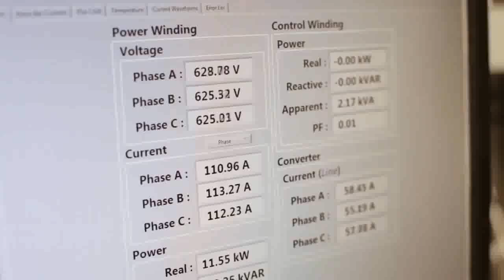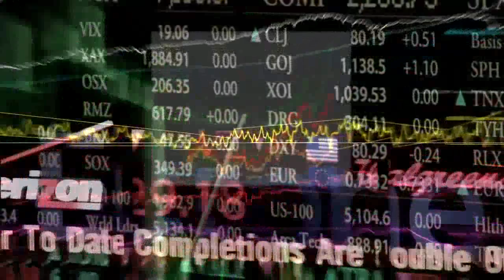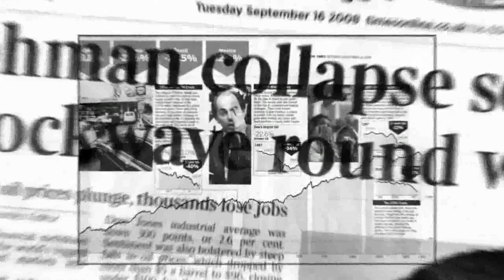Calculus Through Applications | Promo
كورس فى مادة Calculus - مدخل تطبيقى - فى الدوال والتفاضل والتكامل والمعادلات التفاضلية والدوال متعددة المتغيرات

قريبا بإذن الله .